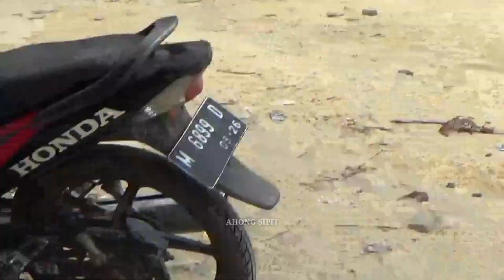HASIL LATIHAN PERSIAPAN EVENT TEAM HAJAR BOSS ll MACAN POTE DLL LAP. ASEMANIS PAMEKASAN